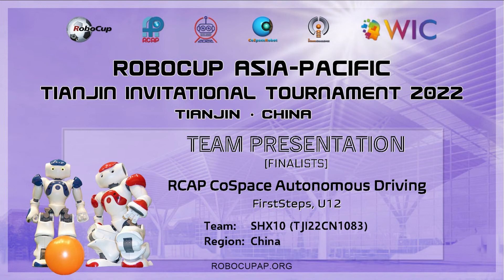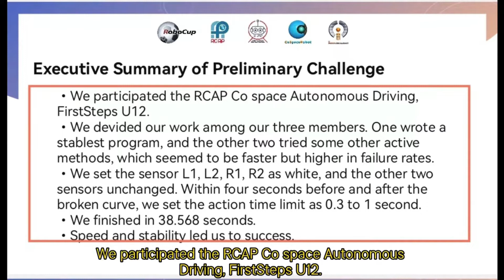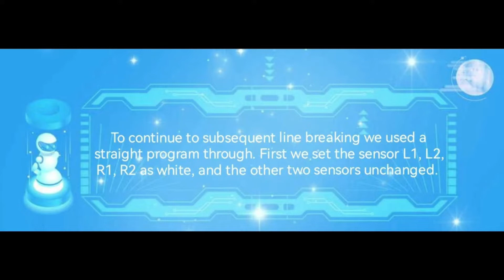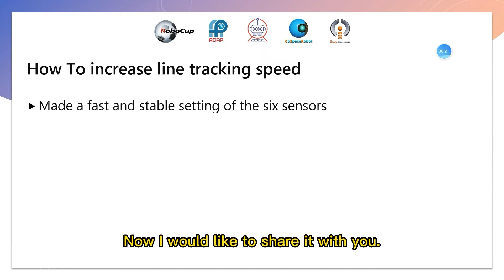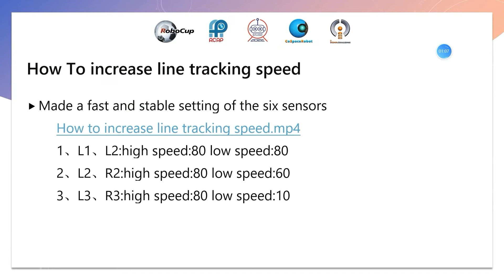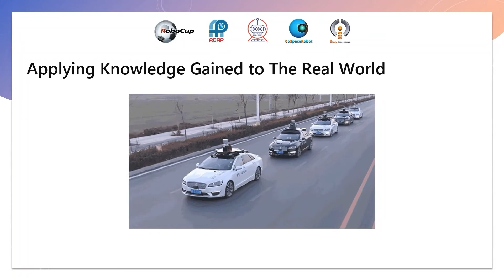TJI22.1.4 - CN1083 - Finalist Presentation - RCAP CoSpace Autonomous Driving FS U12 - RCAP-TJI2022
Category:       RCAP CoSpace Autonomous Driving, FirstSteps U12
Team ID:         TJI22CN1083
Team Name:  SHX10
Institution:      Shenzhen Shixia School
Region:           China

The award consists of five categories:
𝗣𝗲𝗼𝗽𝗹𝗲’𝘀 𝗖𝗵𝗼𝗶𝗰𝗲: in recognition of Sharing Video with 𝙈𝙤𝙨𝙩 𝙇𝙞𝙠𝙚𝙨
𝗘𝗱𝘂𝗰𝗮𝘁𝗶𝗼𝗻𝗮𝗹 𝗩𝗮𝗹𝘂𝗲: in recognition of Sharing Video with 𝙃𝙞𝙜𝙝𝙚𝙨𝙩 𝙒𝙖𝙩𝙘𝙝 𝙏𝙞𝙢𝙚
𝗖𝗼𝗺𝗺𝘂𝗻𝗶𝘁𝘆 𝗔𝘄𝗮𝗿𝗲𝗻𝗲𝘀𝘀: in recognition of Sharing Video with 𝙈𝙤𝙨𝙩 𝙎𝙝𝙖𝙧𝙚𝙨